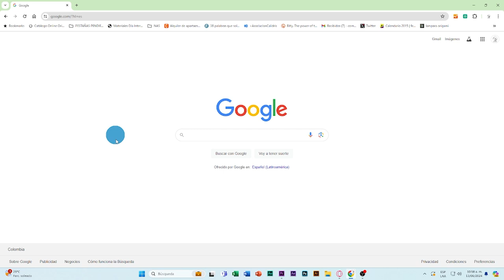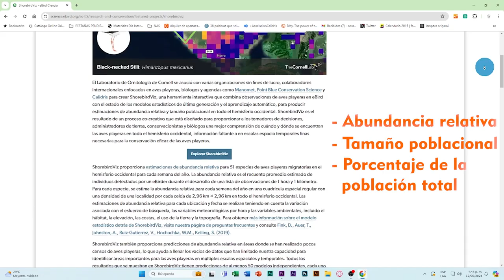Tutorial para usar la herramienta ShorebirdViz de eBird: Presentación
¡Bienvenidos! En este video, te presentaremos ShorebirdViz de eBird, una herramienta esencial para la observación y análisis de aves en todos el mundo. Este es el primer video de una serie, y en esta presentación te daremos una visión general de lo que puedes esperar aprender y cómo esta herramienta puede ayudarte en tus proyectos.